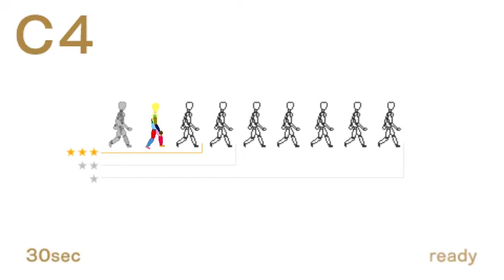Echoshift C4 cast